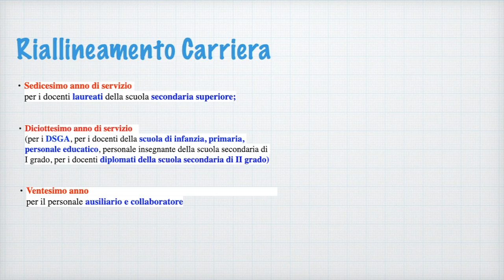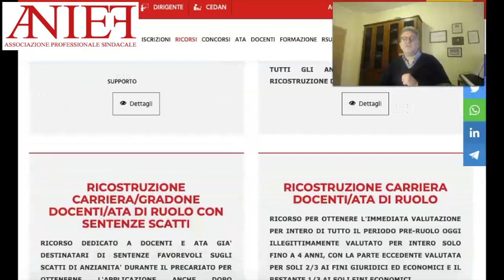Ricostruzione di carriera prof Cozzolino